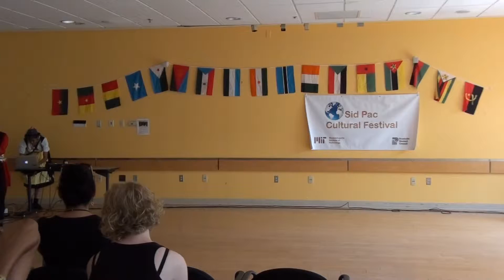[SP Cultural Festival] Triveni School of Dance, Indian Traditional Dance Part 1